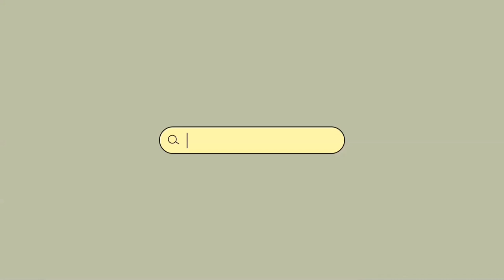☃️VLOGMAS☃️ Llegó el regalo de Leah 🎁 + Ya tiene carro 🚙 25/12/22 - Eduart Sosa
Hola Besties!

Feliz Navidad a todos y próspero año nuevo.🎄🎄🎄

El día de hoy les traigo un pequeño video de Leah abriendo su primer regalo de navidad que le trajo Santa Claus 🤶🏻🎅🏻🎁.

TE AMO 💕